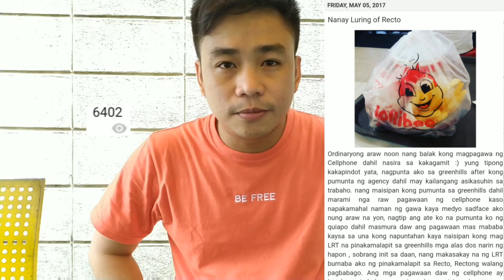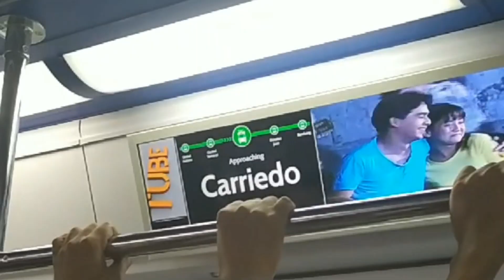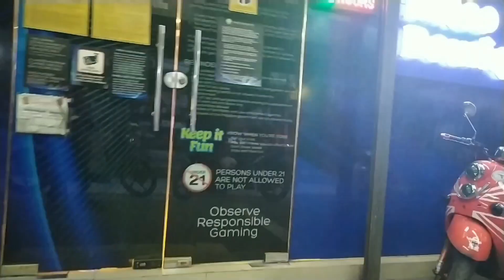FINDING NANAY LURING | RECTO MANILA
Hello mga ka-YOUCHOOB isa nanamang special na episode.
si nanay Luring ay isang street vendor sa recto maynila at sa taong 2017 nakabili ako sa kanya ng paninda nya, makita ko kaya sya ulit ngayong 2020?

mahanap ko kaya si nanay luring sa recto?  o baka maligaw  lang ako sa recto